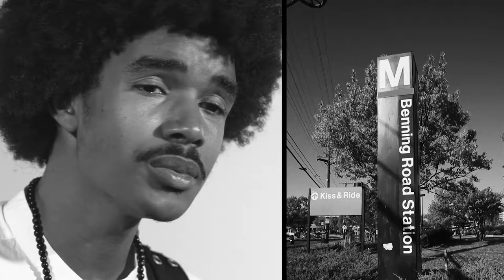Basic The Bassist: We Don't Have Time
This talented musician paid us a visit a few months ago, to share his art. This is a sample of what went down. We added some DC Metro footage to make it all come together.